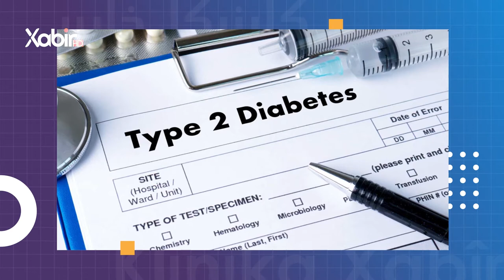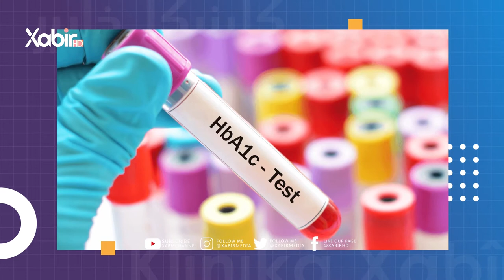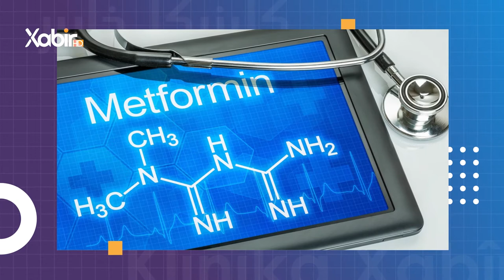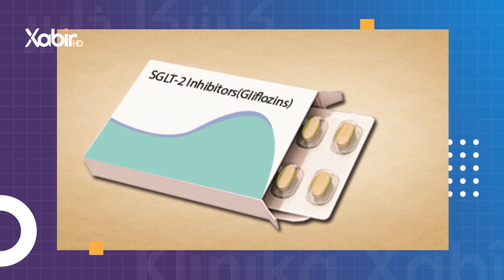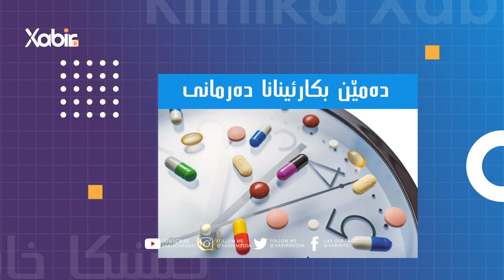کلینیکا خابیر | دکتور ئیسلام یاسین | نەخوشیا شەکری جورێ دووێ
بەرنامێ: کلینیکا خابیر
ژبەرهەڤکرن و پیشکێشکرنا: دکتور ئیسلام یاسین
بابەت: نەخوشیا شەکری جورێ دووێ
ـــــــــــــــ
Instegram⬇️